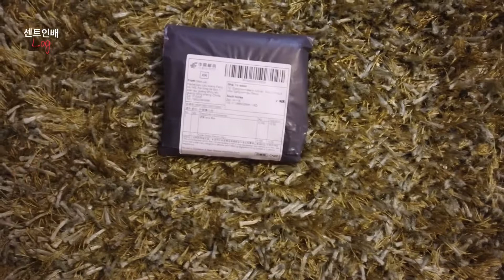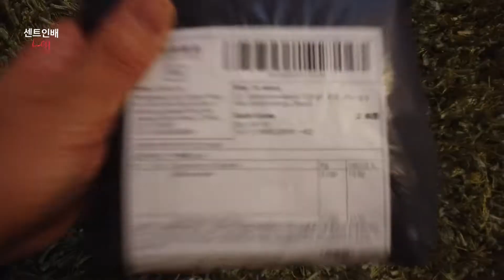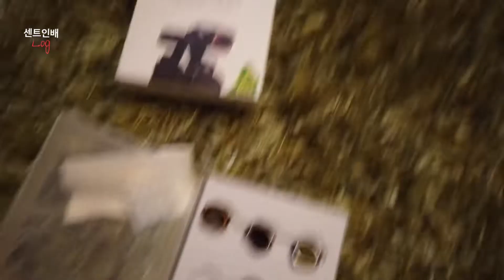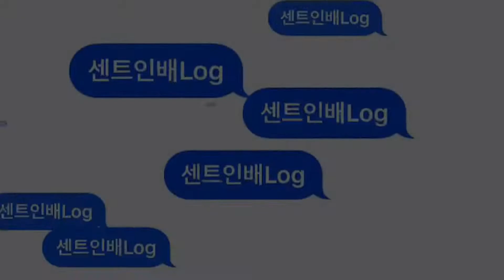DJI 오즈모 포켓(DJI osmo pocket) : Aliexpress 써드파티 악세사리 5종 리뷰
알리익스프레스에 구매한 오즈모포켓 악세사리 5종을
리뷰합니다! 끝까지 보시면 추천템도 알려드려용! ㅋ

더 궁금하신 것은 댓글 남겨 주세여!
구매한 링크는 참고하시라고 아래 링크남길께여!

1. 클립형 클램프
₩ 10,059
ㅡㅡㅡㅡㅡㅡㅡㅡㅡㅡㅡㅡㅡㅡ
2. 프로텍터
₩ 5,720
ㅡㅡㅡㅡㅡㅡㅡㅡㅡㅡㅡㅡㅡㅡ
3. 흡착형 클램프
₩ 15,307
ㅡㅡㅡㅡㅡㅡㅡㅡㅡㅡㅡㅡㅡㅡ
4. 필터 세트
₩ 29,693
ㅡㅡㅡㅡㅡㅡㅡㅡㅡㅡㅡㅡㅡㅡ
5. 셀카봉(최대93cm)+삼각대
₩ 15,192

아름답지 아니한가! 🦄🌟
-센트인배-
[유튜브 장비]
• Camera by DJI osmo pocket, 아이폰Xs
• Microphone by 오즈모 포켓 내장 마이크, 아이폰Xs 내장마이크, Shure MV88
[Music]
Title: Sweet (feat. PegasYs) (by Faulty & John Kenza)
[Contact&Sns]
[기타문의]: